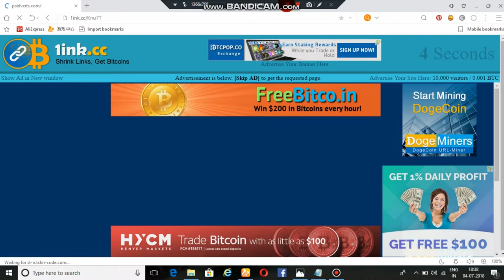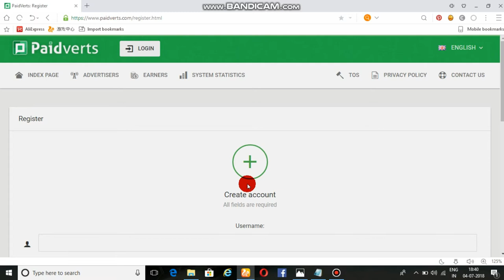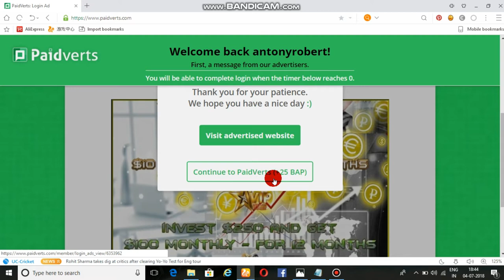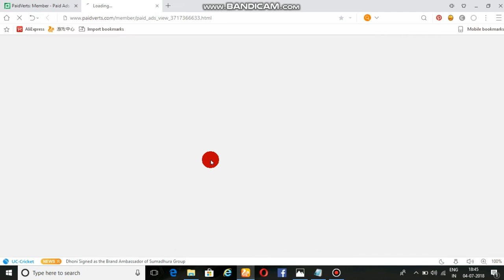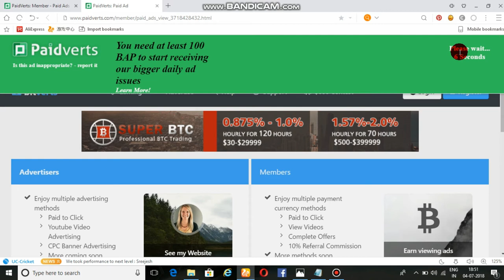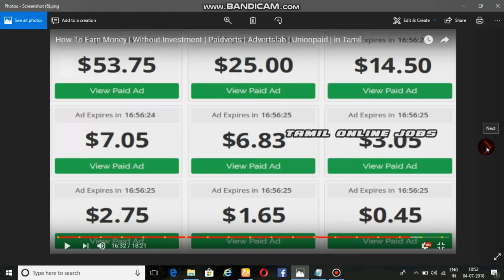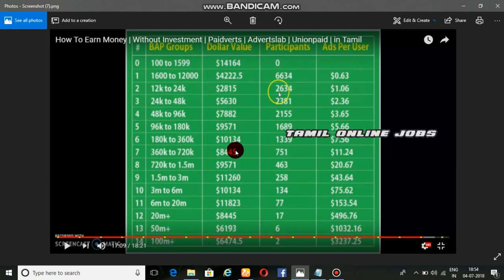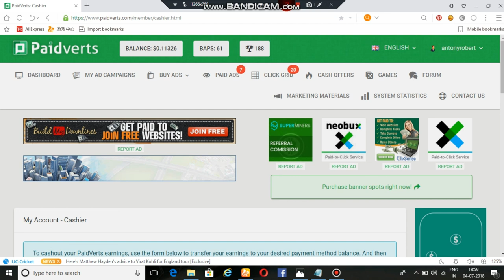per day 10$ earn websitepaidverts tamil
வணக்கம் சகோதர, சகோதரிகளே...
ஆன்லைன்-ல் மாதம் 30.000-க்கு மேல் சம்பாதிக்கலாம்.
நம்பமுடியவில்லையா இது உண்மை.. இணையதளத்தின் மூலம் எவ்வாறு பணம் சம்பாதிக்கலாம் என்பதை இந்த யூடூப் சேனலில் நான் அளித்துள்ள விவரங்களில் இருந்து அறிந்து கொள்ளலாம்.
எலிமையாக ஆன்லைன் மூலமாக லட்சம் லட்சமாக சம்பாரிக்கலாம்
நான் சொல்லியபடி பொருமையாக செயல்பட்டால்
இப்போது ஆன்லைன் மூலமாக சம்பாரிக்க அதிக அலவு ஆப்பர் உல்லது
நம்முடைய சேனலில் சொல்லியபடி செயல்படுங்கல்
ஒரு மாதத்தில் கைக்கு பனம் வந்துசேரும்

இதை பார்டைம் ஜாப் ஆக செய்யலாம்
எந்த விதமான முதலீடும் இல்லாமல்
அதிக பனம் சம்பாரிக்கலாம்